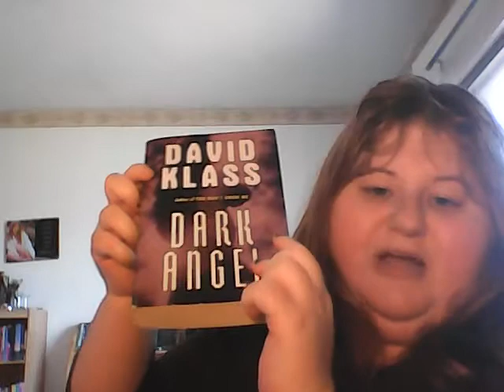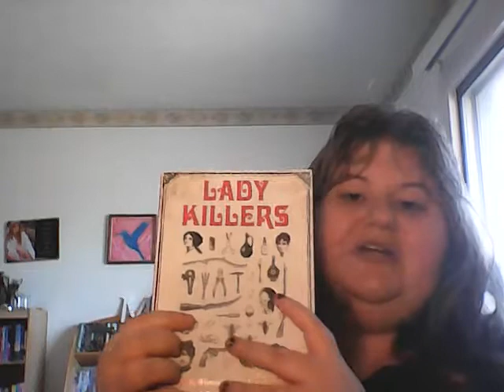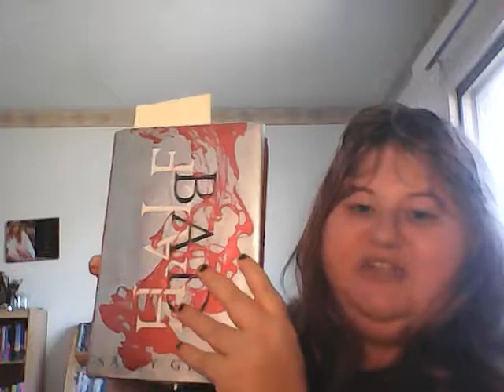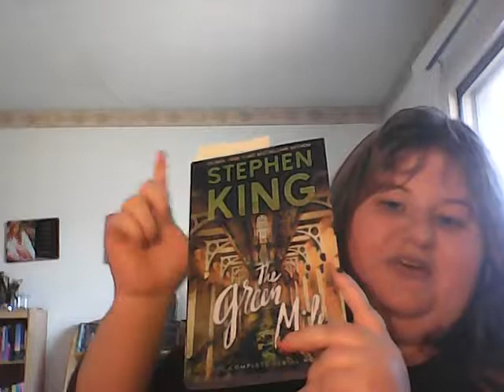Book Haul- Huffing and Puffing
A five-minute video of all the books that I bought or borrowed this month. Some cozy mysteries, some fantasy, some thrillers, and some nonfiction! Plus a contemporary!